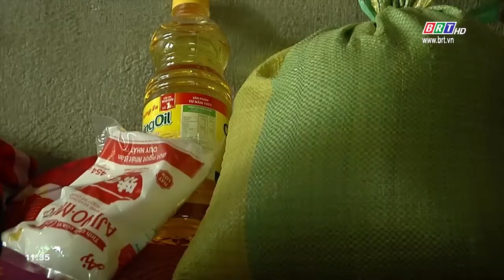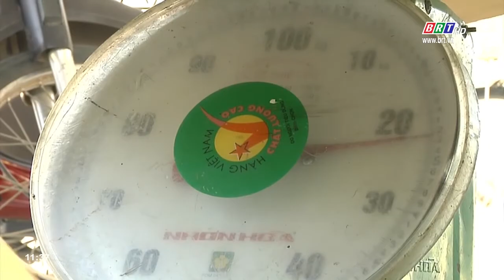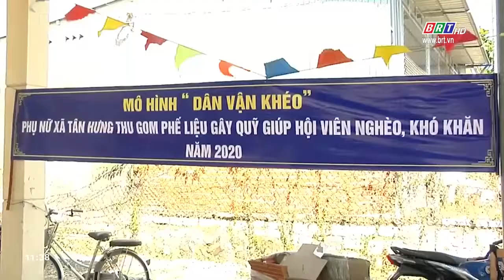Mô hình thu gom phế liệu của Hội Liên hiệp Phụ nữ xã Tân Hưng, TP.Bà Rịa